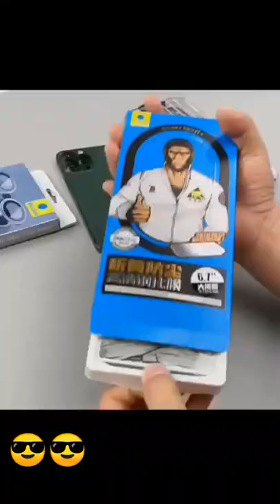iPhone gourd and tempurd glass 📱.